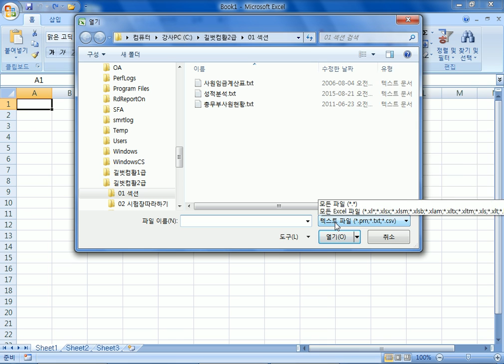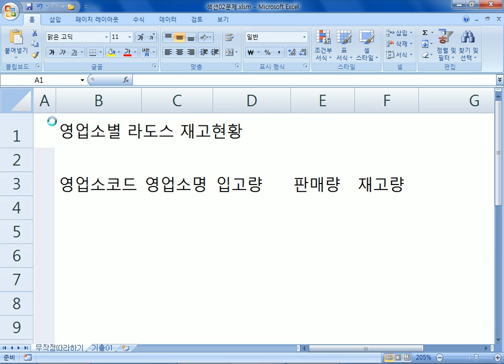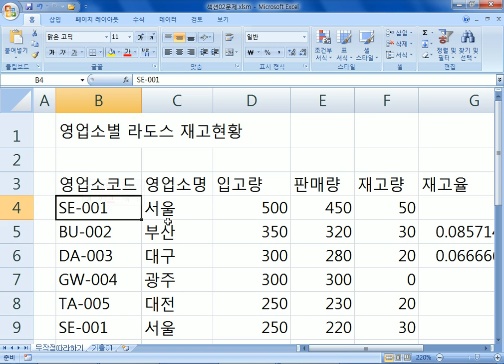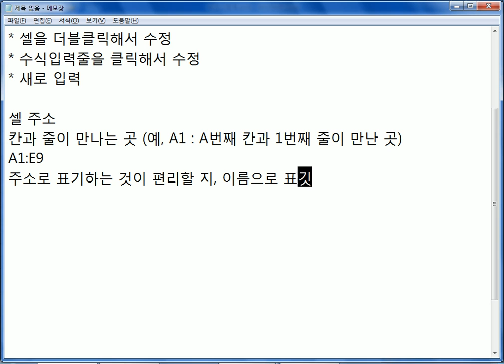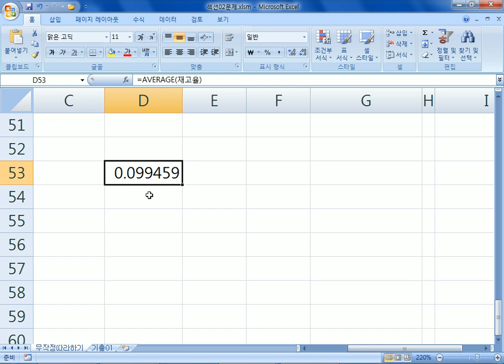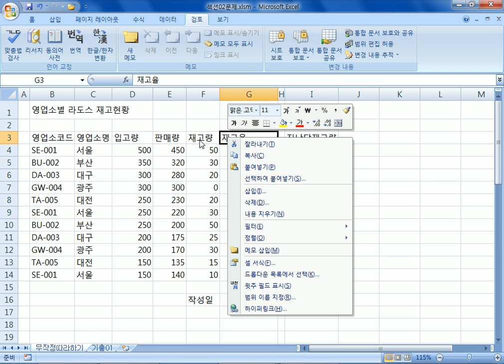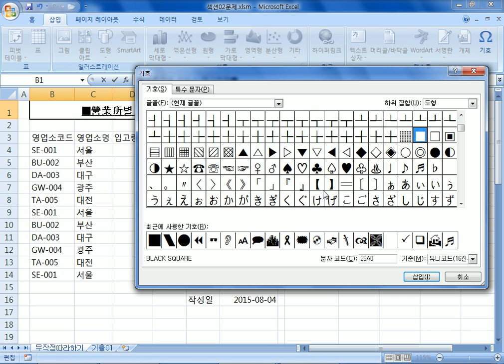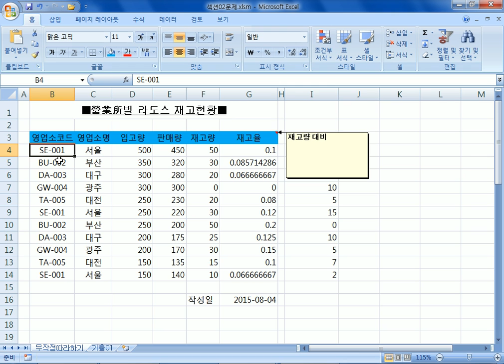컴퓨터활용능력2급자격증(실기대비) 1장 기본작업 02 셀 서식(20161114)